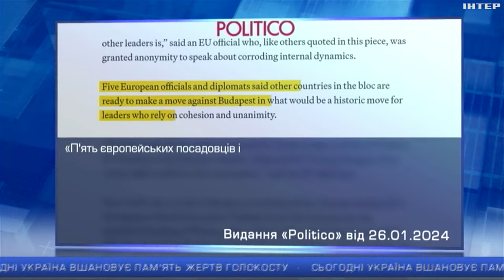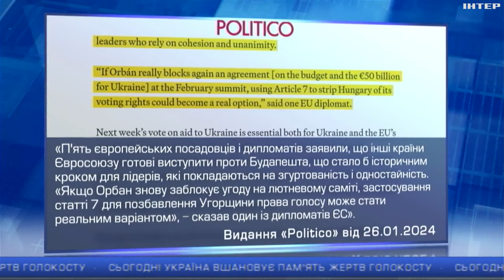Більше не блокувати: Угорщина ризикує втратити право голосу в ЄС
Як таке можливо? І що пишуть у статутах ЄС? Дивіться далі.